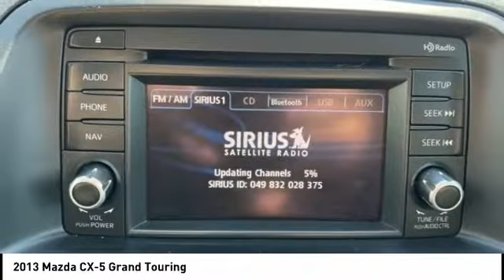2013 Mazda CX-5 Cedar Falls IA UJ20156A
2013 Mazda CX-5 Grand Touring

Looking for the right 4d sport utility? Today could be your lucky day. this 2013 Mazda CX-5 could be yours.